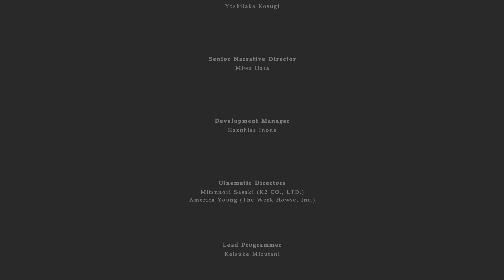Resident Evil Village_20221101074211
Serene Teen (SILVER)
Finish Shadows of Rose on at least Standard difficulty.